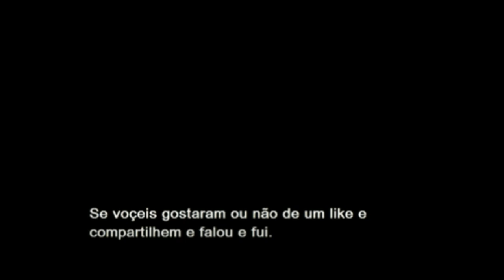MLP-Equestria Girls Brasil - pratica de mulher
Tirinha feita por - Uotapo.

Pais de Origem - Japão.

Se voçeis gostaram ou não do video de um like, compartilhem e falou e fui.